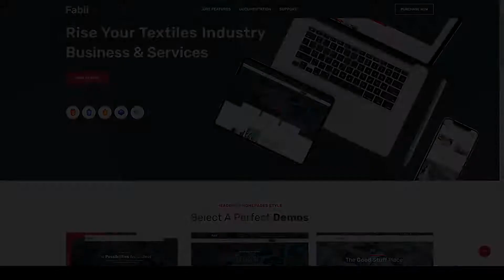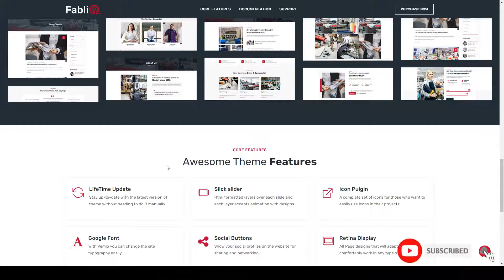Fablio - Textile Industry HTML5 Template clothing brand corporate template Build Website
Compatible With Bootstrap 5.x, Bootstrap 4.x, Bootstrap 3.x, Bootstrap 2.3.x, Bootstrap 2.2.2, Bootstrap 2.2.1, Bootstrap 2.1.1, Bootstrap 2.1.0

 Columns 4+

 Documentation Unrated

 Layout Responsive

 Tags apparel &amp; boutiques, bootstrap4, business website, clothing brand, corporate template, css3, fabric factory, garments &amp; industrial, html5 template, knitting factory, manufacturing, responsive template, textile company, Textile Factory, textile industry